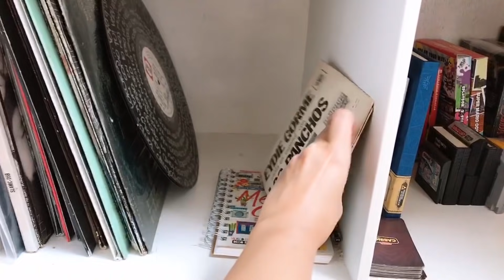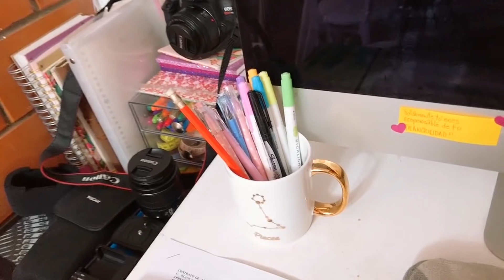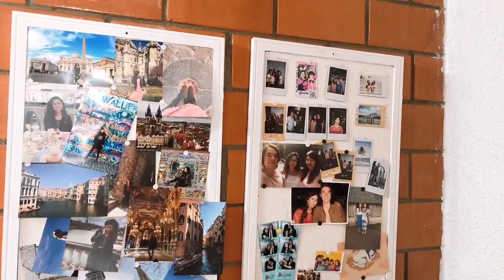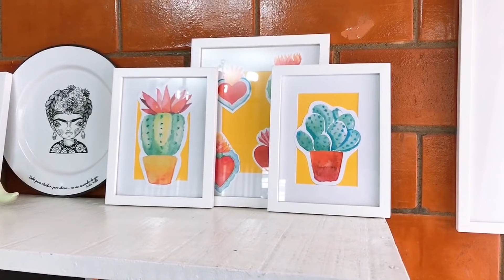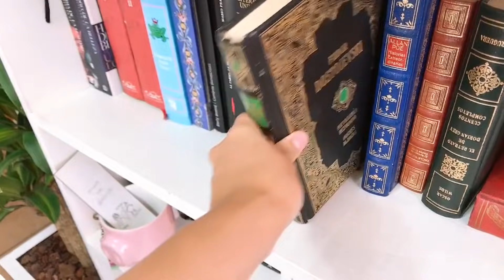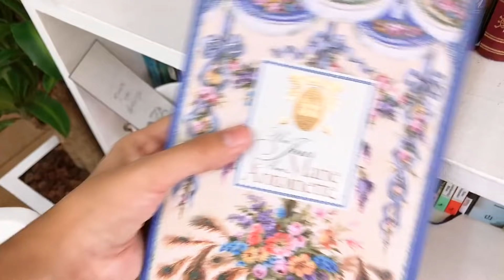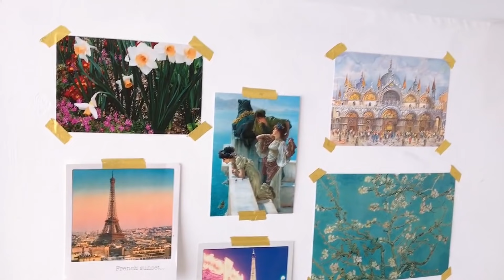House Tour + decoración mexicana | Danne Chimal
Después de que muchos me lo pidieron aquí esta el tan esperado house tour de casita con decoración mexicana.

LISTA HOGAR